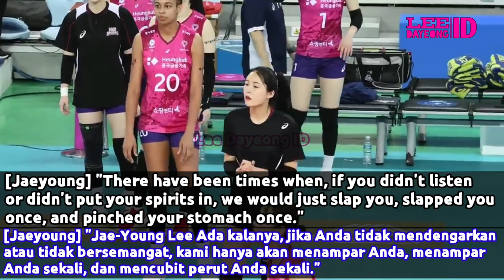[Eng&Indo Sub] Full Interview - Lee Dayeong (이다영) Lee Jaeyeong (이재영) Part 1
[Eng&Indo Sub] Full Interview - Lee Dayeong (이다영) Lee Jaeyeong (이재영) Part 1 Ini adalah wawancara pertama si kembar full version Ini adalah wawancara pertama yang dilakukan si kembar versi full